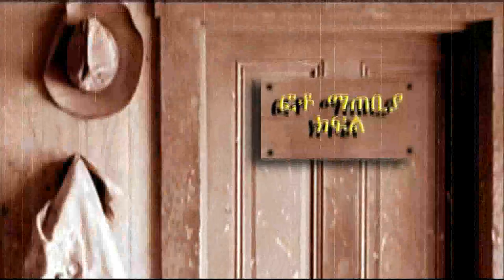Akale-Miki Lala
Akale
Mikias Nigussie (Miki Lala) and Martha Getachew